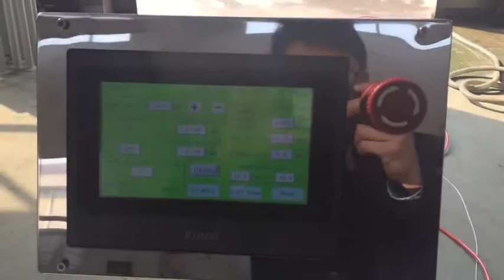Infusion Set Tube Extruding Machine